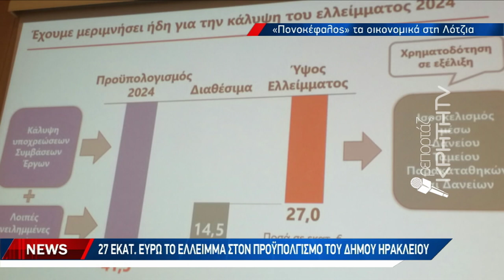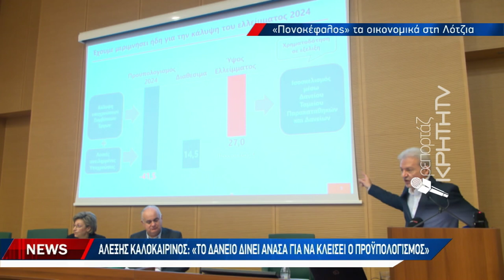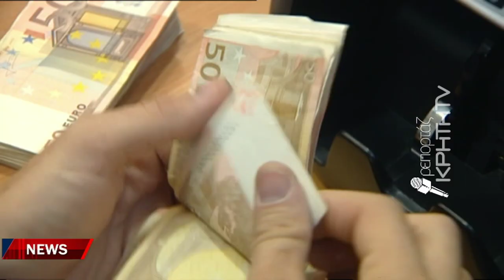Αιχμές Καλοκαιρινού στην προηγούμενη δημοτική Αρχή του Βασίλη Λαμπρινο